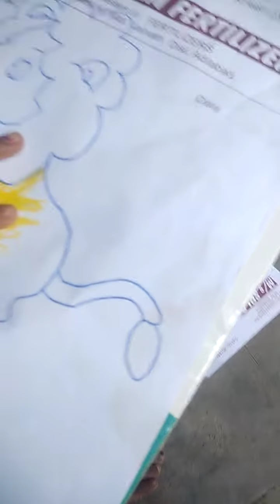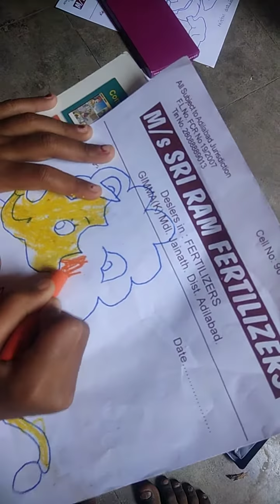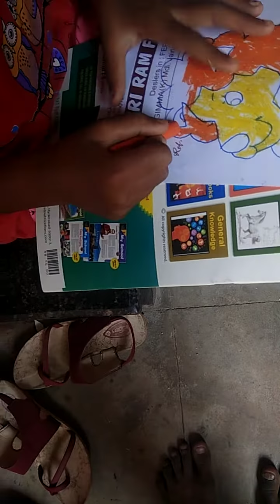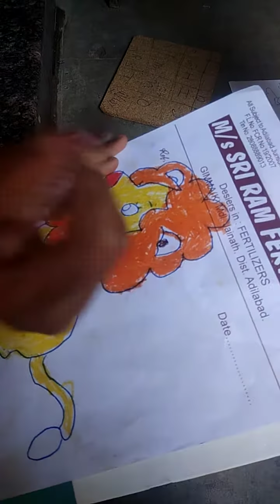3 May 2021(3)